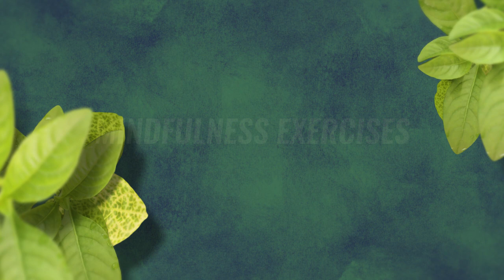Grief Is A Necessary Process to Come to Terms With Loss – Dr Gabor Maté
Grief is a necessary emotional process to come to terms with loss. Dr. Gabor Maté explores this concept, referencing earlier work by Dr. Jaak Panksepp. He notes how our capacity to grieve is connected with our early life experience and shares a personal anecdote from his own life.

This clip comes from Dr. Gabor Maté’s second workshop as part of the Mindfulness Meditation Teacher Training Program. Learn more about how you can certify to teach mindfulness meditation:

Note: The information provided by Mindfulness Exercises does not constitute a medical recommendation. It is intended for informational and educational purposes and no claims, either real or implied, are being made.